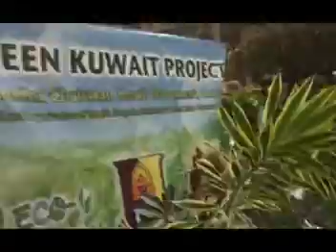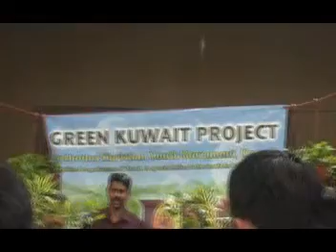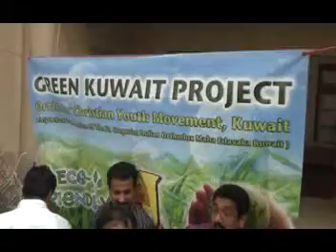Green Kuwait Programe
green kuwait
presented by jomonkalekkal